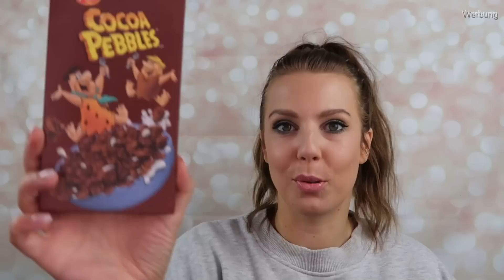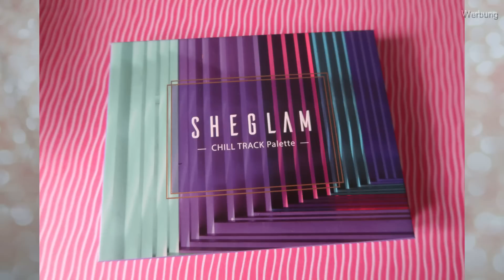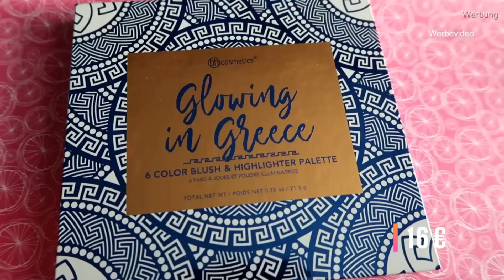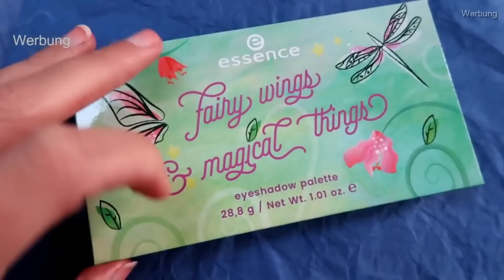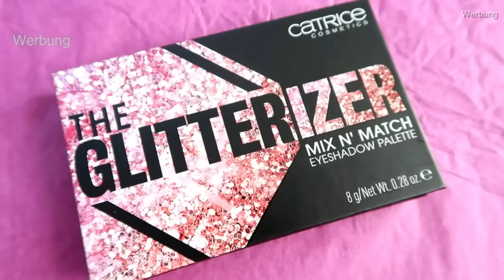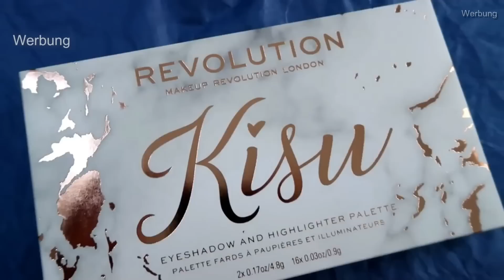BEAUTY ZEITREISE | meine Hauls von 2022-2013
Links für euch:

• bis 31.8. bekommt ihr bei einer Bestellung mit Mindestbestellwert 69€ den "The Mist Have" gratis dazu

Bambaw Abschminkpads
L'oréal - Paradise

Ich trage in diesem Video:

Foundation: Love by Revolution
Concealer: L'oreal - Infaillible More Than
Bronzer: essence - luminous matt
Blush/Highlighter: I ♥ Revolution - The Little Mermaid Palette
Lidschatten: I ♥ Revolution - The Little Mermaid Palette
Mascara: Maybelline - the Colossal Big Shot*
Augenbrauen: 183 days
Lippen: Maybelline - Vivid Hot Lacquer 66*

Transparenz:

1. Solltet ihr das Produkt über diesen Link kaufen, bekomme ich eine kleine Provision - das Produkt wird für euch dadurch nicht teurer!

2. Produkte mit einem * dahinter wurden mir kostenlos zum Testen zugeschickt. Ich bin nicht verpflichtet, sie euch in diesem Video vorzustellen. Ich vertrete beim Vorstellen immer meine eigene Meinung!